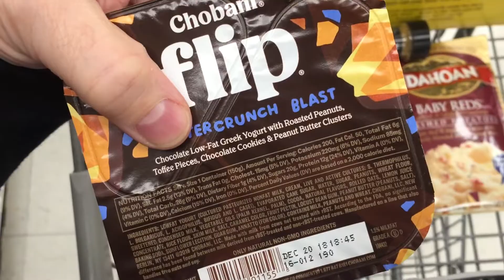Toddler in a Box!?!?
I put 100 veggie straws into a bowl. Then Taya is in a metal box eating snacks and watching cartoons. I lift the box with her in it. Then we go outside. It is 51 degrees outside. Im feeling sick other wise I would go running. Then Im at Kroger's Bakers store getting freebies and chicken noodle soup. I talk about how weirdly the store is laid out.
 SCHWARTZ#129